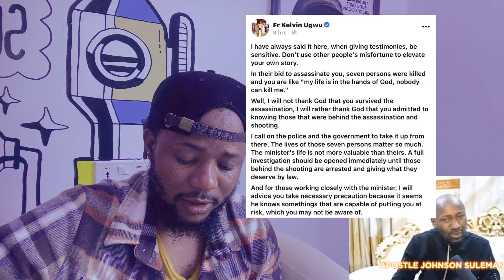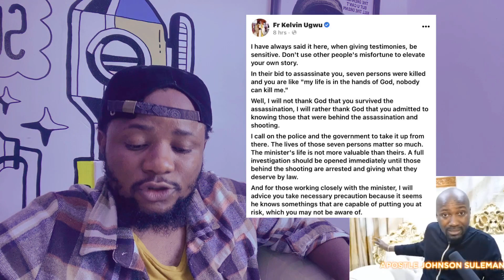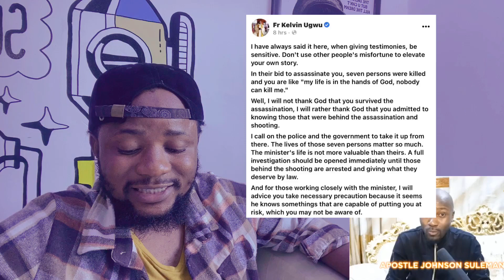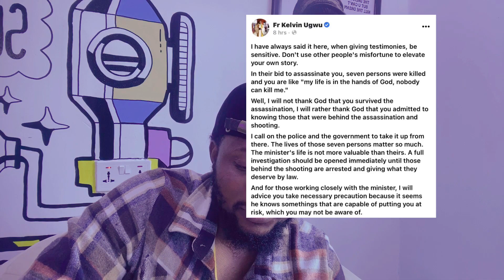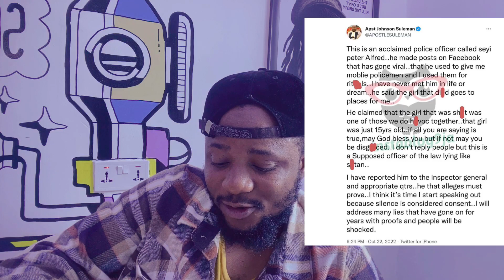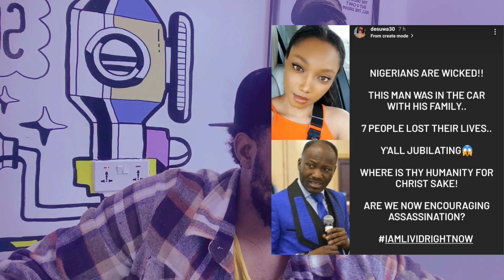Police invite Apostle Suleman... Ritualist | Dammy Drag Davido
Police invite Apostle Suleman... Ritualist | Dammy Krane Drag Davido